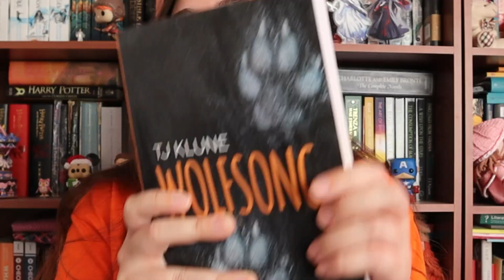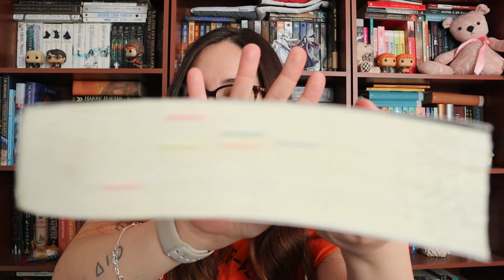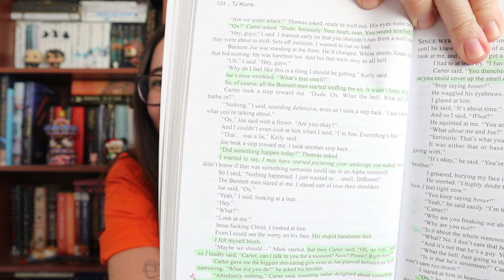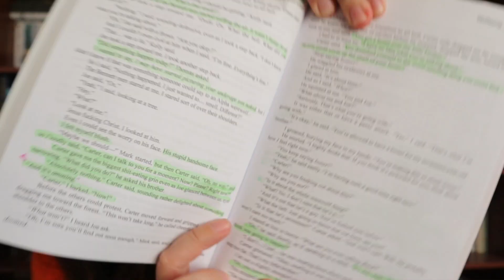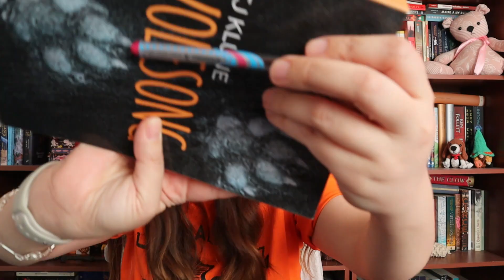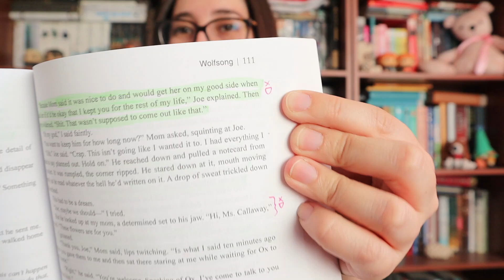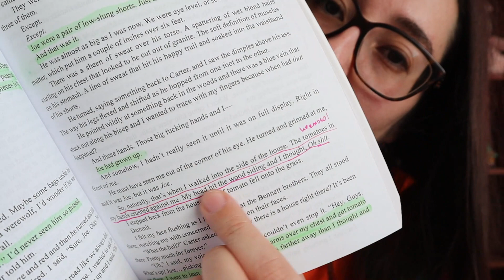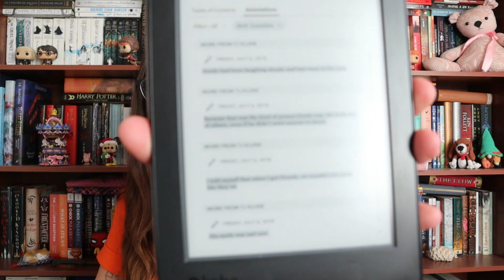¿Cuándo y por qué empecé a rayar mis libros?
¡Hola, gente bella! Rayar y marcar libros es un arte.

Cuéntenme si ustedes son team inmaculado o team marcar

o.o.o.o

o.o.o.o

Grabo con: Canon PowerShot SX720
Edito con: Wondershare Filmora9
Miniaturas: Photoshop